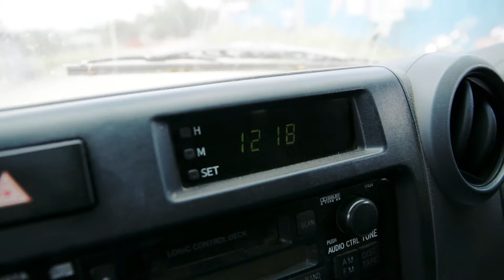Shooting At Lukenya Getaway